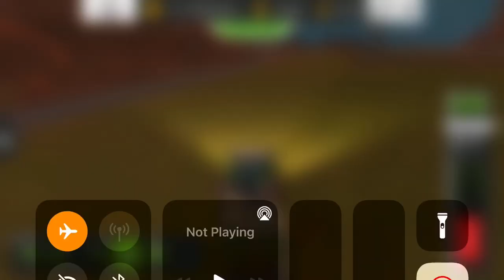Farming Simulator 18 ( 77 000 cows)